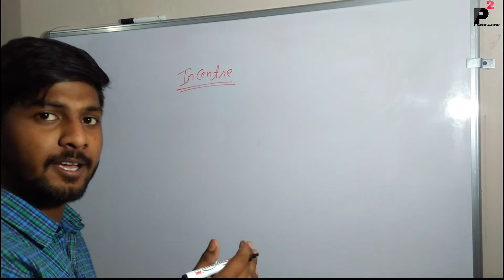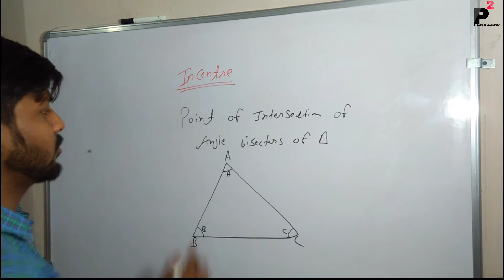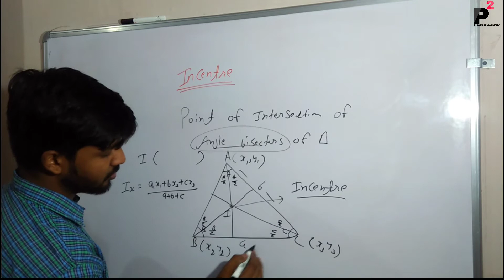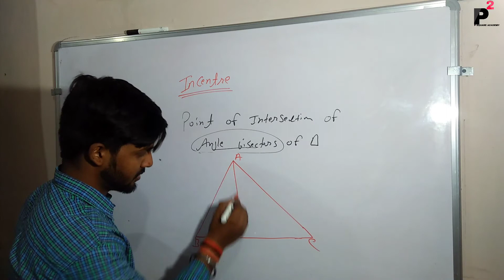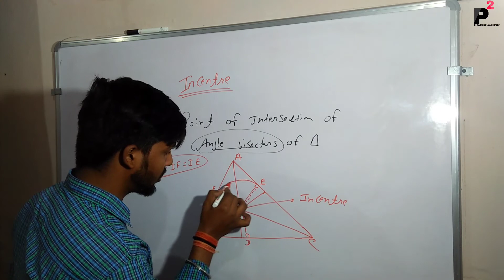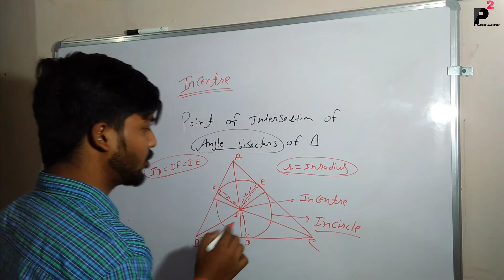Incentre of a triangle क्या होता है ? ,🤔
About Teaching :-

Teacher - Pankaj Sir
Address - Badal colony Fazilka PUNJAB (152123)

Any problems
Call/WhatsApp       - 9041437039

About Shorts:-